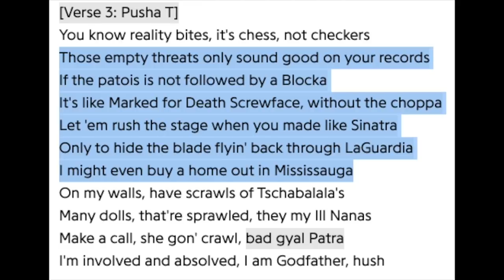Pop Smoke: Drake DISS Song feat Pusha T Removed from Album (Exclusive Audio)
Pop Smoke Paranoia Feat Pusha T

follow all of these or i will eat a Taco